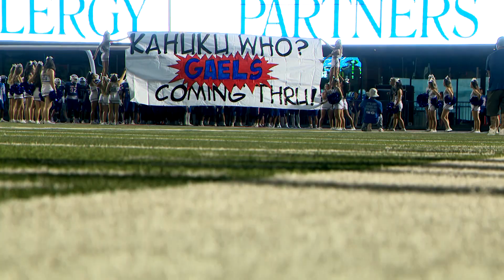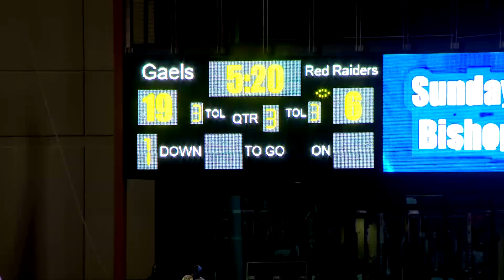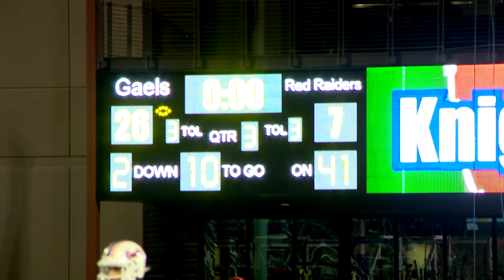KAHUKU HAWAII VS BISHOP GORMAN GAELS 2ND HALF FOOTBALL